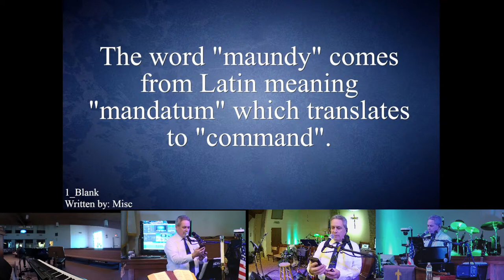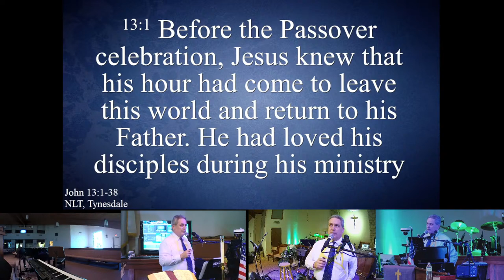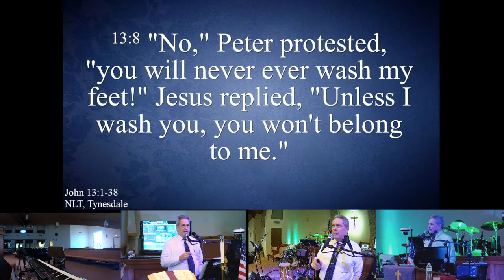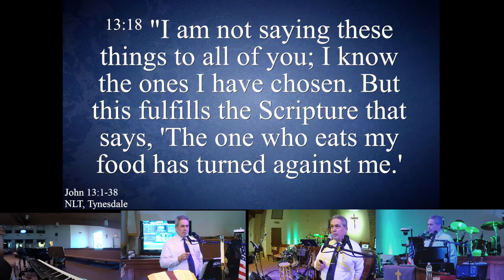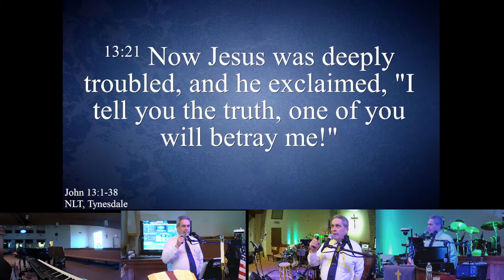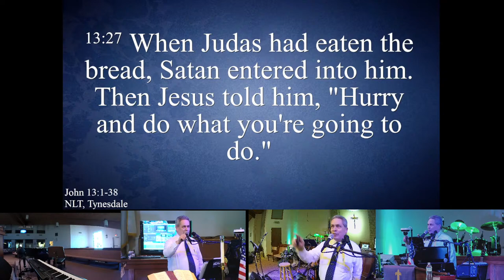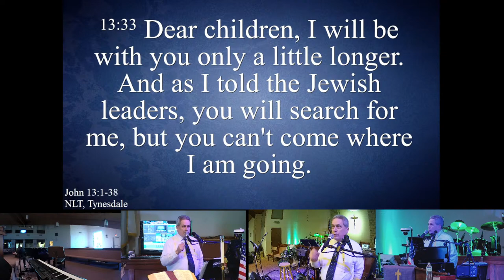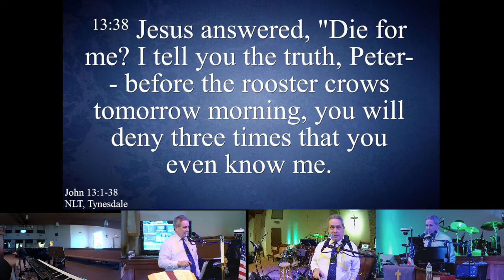FFH - Maundy Thursday - John 13 - 28 March 2024 - Greg Conrad